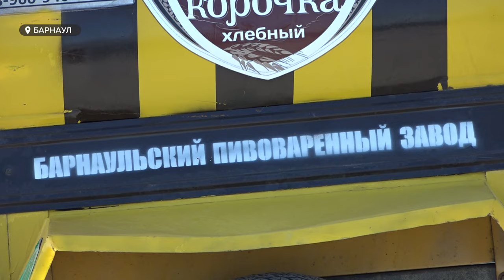Спасение от жары: как вкусный и прохладный квас радует барнаульцев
С наступлением уже по-летнему жарких дней ежедневно растет ажиотаж на утоляющий жажду, вкусный квас. Этот напиток можно приобрести в любой точке города, где стоят ярко-желтые квасные бочки.